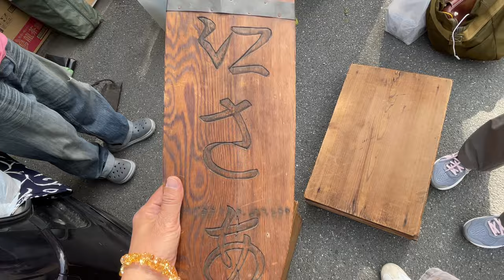京都骨董集市🇯🇵 东寺｜日本跳蚤市場｜考竹筍｜劍道服｜肘息 ｜古美術 古道具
購買藏品，歡迎加入臉書社團：集市達人無塵Flea market粉絲俱樂部
微信：wuchenyouwu
Line：wuchenco

微信：tobe_2008
淘宝：无尘有物
ETSY：WuchenCo